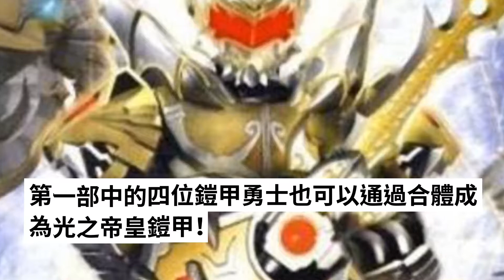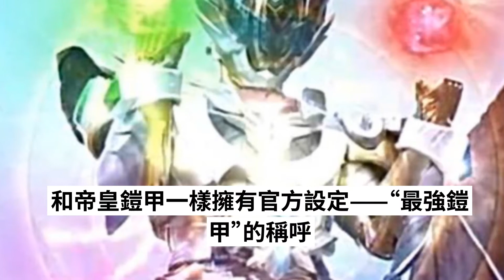《鎧甲勇士》中四大終極鎧甲！最強鎧甲究竟是誰？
我們都知道《奧特曼》系列中“神秘四奧”是整個系列天花板般的存在，其實《鎧甲勇士》中也有非常類似的設定，就是目前播出了四部的“四大終極鎧甲”！那麼問題來了這四大終極鎧甲究竟哪個最厲害呢？

　　帝皇鎧甲
　　《鎧甲勇士》第一部的終究鎧甲，是鎧甲整個系列的第一個鎧甲，也是第一部唯一一個終極鎧甲。來自明界，是明界的最高統治。鎧獸是光之帝皇戰龍。